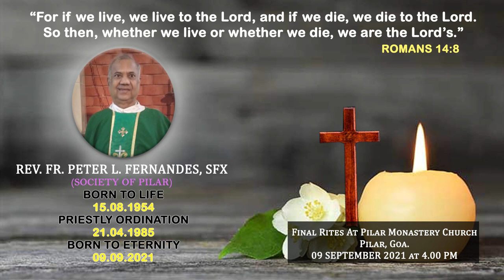FUNERAL RITES OF REV FR PETER L FERNANDES, SFX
Fr. Peter Lawrence Fernandes, sfx was called to his heavenly abode this morning at 12.45 a.m. on 9th September, 2021 in the Pilar Monastery. Fr. Peter Fernandes hails from Collem, Goa.  He was born on 15th August, 1954 to Mr. Lawrence Fernandes and Mrs. Ana Maria D’Costa. He was baptised on 5th November, 1954.  He entered the Novitiate in 1976 and made his first commitment to the Society of the Missionaries of St. Francis Xavier on 21st June 1977. After that he completed his Philosophy in Pilar Niketan Nagpur and graduated with a BA from the Nagpur University. He did his Regency in Fr Agnel Hostel, Pilar in the year 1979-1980.  After completing his Theology studies in the Mission Seminary, Pilar he made his final profession in the Society on 17th June 1984.  He was ordained deacon on October 14, 1984 and was ordained priest on April 21, 1985.  Fr. Peter Fernandes worked in the dioceses of Goa, Port Blair, Guwahati and Kolkata.
• He was appointed Prefect in the Major Seminary as a new priest From May 1985 to October 1987.
• He was the Manager of the Xaverian Press from April 1987.
• IN December 1989 he was deputed to work in the Region of the Andaman and Nicobar Islands. He was appointed Regional Procurator in Port Blair in July 1990
• He was also given a special appointment to do Mission ad Extra during this period.
• In addition, he was appointed Manager of Nirmal Mata High School Port Blair in May 1991.
• He was also appointed Second Councillor to the Regional in October 1991.
• In December 1992, he was appointed Regional Superior of the Andaman and Nicobar Region for a period of five years.
• IN November 1998 he was appointed the Regional Superior of the Eastern Region of the Society for a period of five years in view of raising these to Provinces.
• In July 2003 he was appointed Spiritual Director of our Formation House Pilar Niketan in Nagpur.
• In July 2004, he took over as the Local Delegate Superior of Pamahi, Guwahati in Assam.
• In September 2005, he was deputed as Spiritual Director of the Morning Star Seminary, Barackpore.
• In June 2007 he was deputed for pastoral ministry in the Archdiocese of Chicago, USA
• In April 2010 he was appointed Animator of Scholastics in the Mission Seminary, Pilar.
• In May 2013 he was appointed Spiritual Director at Pilar Niketan, Nagpur
• From June 2018 he was Director of Shantidham Zalor.
• From March 2020, due to ill health he was transferred to the Pilar Monastery where he spent his last days.
He was hospitalized for about fifteen days in the Super Specialty ward of the Goa Medical College due to a mild attack of Covid but came out of it safe. He was weak and frail but was recovering well and was gaining in strength. Even on the evening of September 8, 2021 he seemed very well. To help the ailing fathers, two scholastics of Pilar Theological Seminary spend their night in the Intensive Care Facility of the New Wing of the Pilar Monastery with the sick fathers over there. At around 12.30 a. m of September 9, 2021 they noticed that he was not looking too well. They called the Superior of the Monastery, Fr. Jose Baptista. The other fathers came and he was given the last sacraments. After 37 years as a professed member of the Society and 36 years of priestly ministry, Fr. Peter Fernandes passed away peacefully at around 12.45 a.m on September 9, 2021. Fr. Peter Fernandes was a gentle soul who was ready to serve the Society wherever he was posted with great openness and compassion. He was given responsibility for formation as well as for governance throughout his life. His obedience to the Superiors and his collaboration with the complaints. True to his entire life, he died in his own gentle manner.